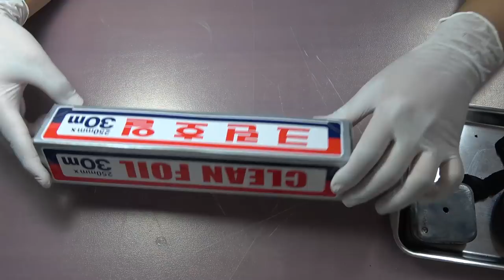[제작] 파이어 피스톤의 부싯깃 만들기, 파이어스틸 원리 (DIY tinder)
저번시간에 보여드린 '파이어 피스톤'에 들어가는

부싯깃(tinder)중 탄화면에 불을 붙였었는데요

이번 시간엔 탄화면을 직접! 쉽게! 만들어 보는 방법을

알아보도록 하구요

추가로 파이어 스틸에 대해 알아보도록 합시다.